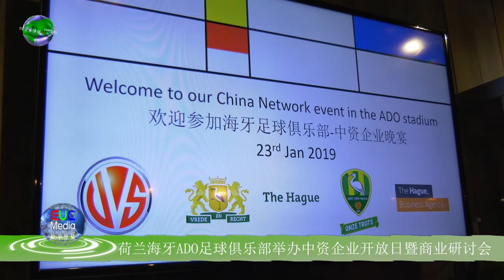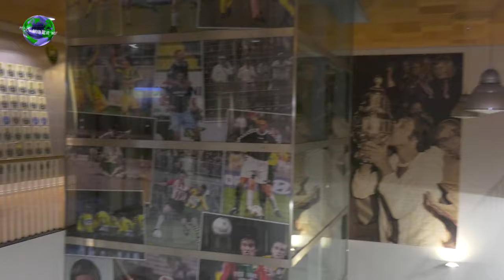[4K] 荷兰海牙ADO足球俱乐部 - 中资企业晚宴